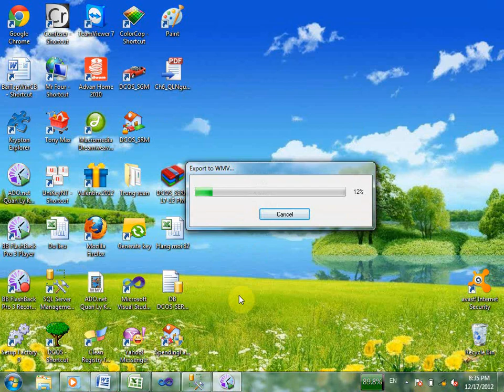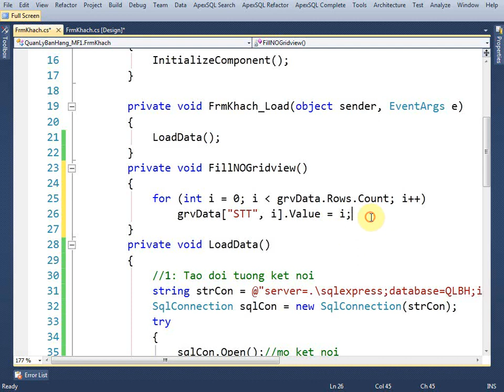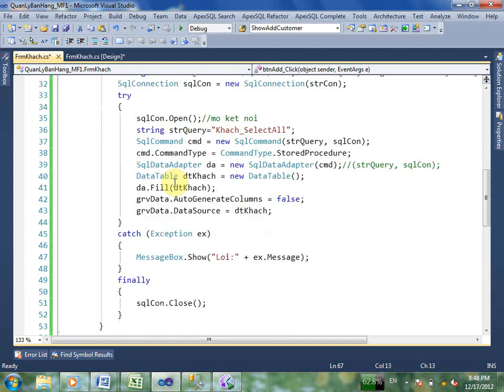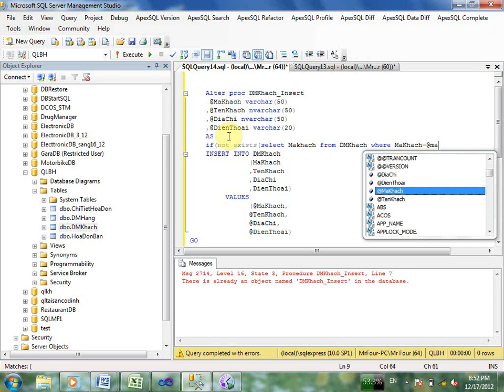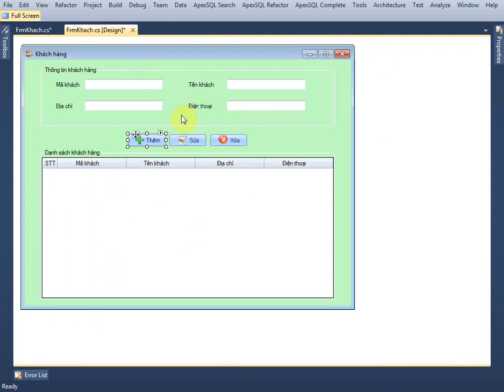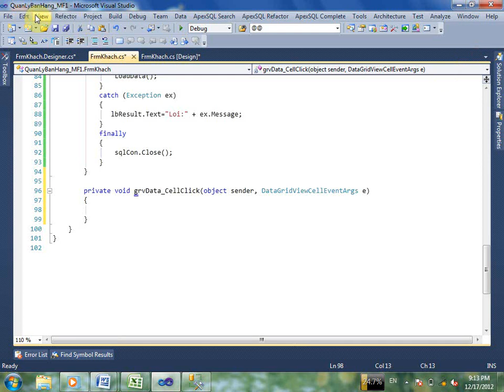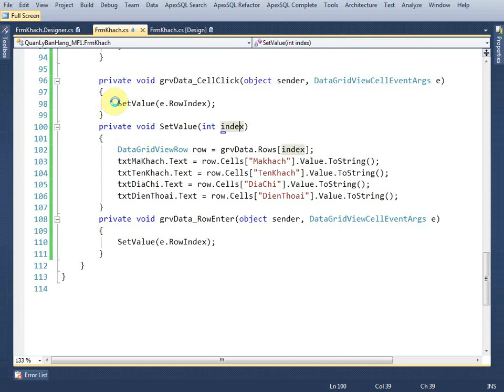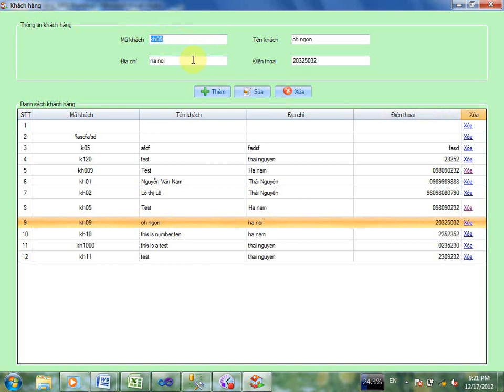ADO net Quan Ly Khach Hang WinForm MF Part2